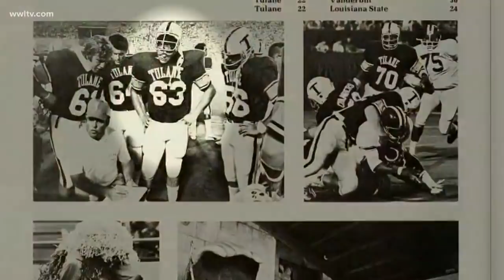Remembering John Ronquillo, NOPD veteran, husband of Karen Swensen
The WWL-TV family is mourning the passing of veteran NOPD officer and detective John Ronquillo. John was the husband of WWL-TV Anchor Karen Swensen.